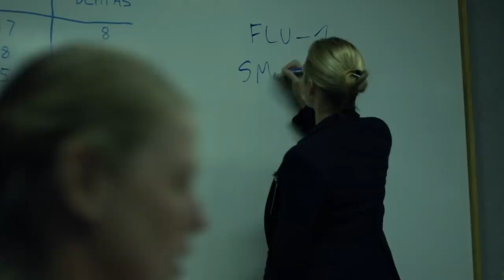Bad News Just Dropped For All Phase 4 MCU Movies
Avengers: Endgame gave fans fitting goodbyes to Chris Evans’ Captain America and Robert Downey Jr.’s Iron Man, but it also set up the franchise's transition into Phase 4.

However, after the much-anticipated announcement of its Phase 4 plans, Disney and MCU’s grand plans have hit a snag. Due to the current COVID-19 pandemic and the closure of movie theaters, film studios have had to make major adjustments to their releases and production schedules.

Countless movies have had to pivot and push back their release dates, and the MCU is going to have to do the same. Here's the bad news about Phase 4.